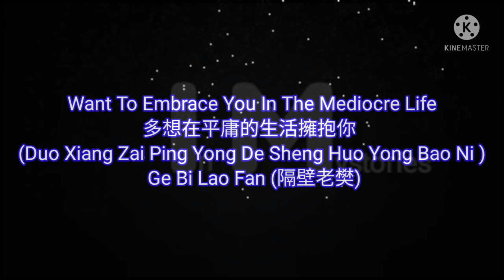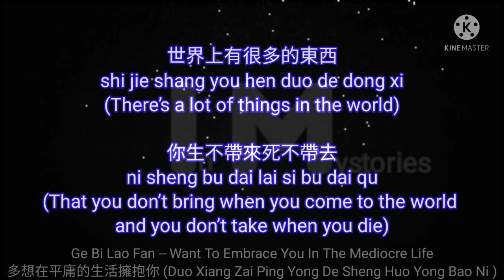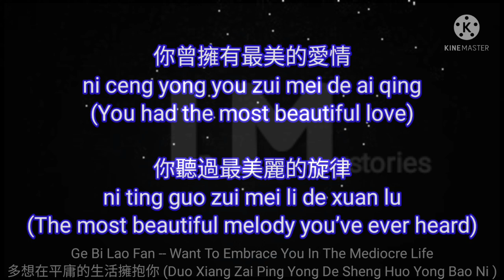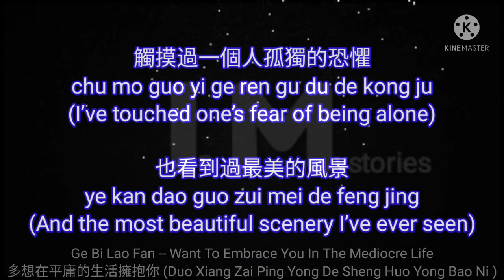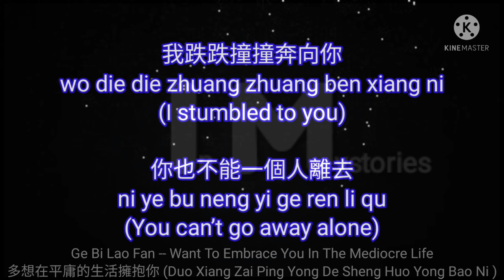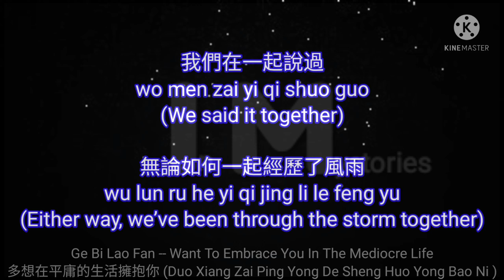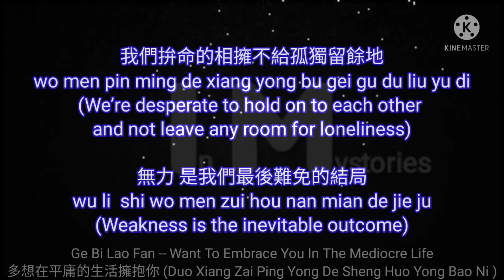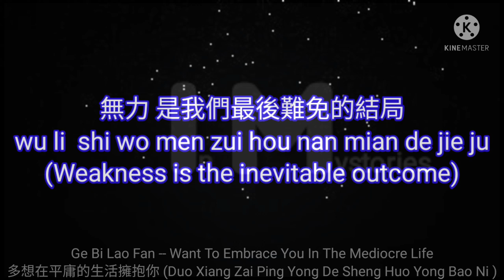Ge Bi Lao Fan (隔壁老樊) -- Want To Embrace You In The Mediocre Life多想在平庸的生活擁抱你